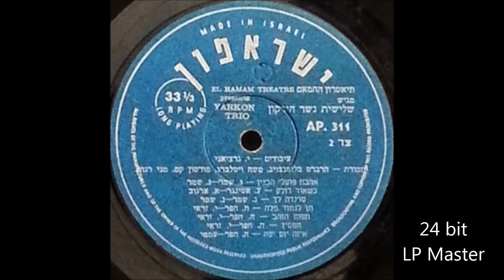גשר הירקון - חמסין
לחן: יוחנן זראי

השיר מופיע בתקליט הראשון של להקת גשר הירקון -1965.
השיר אינו מופיע בגרסת הCD של אותו האלבום.
מגרסת הCD הושמטו שיר זה והשיר "וימלט קין".

העברה מהתקליט המקורי.